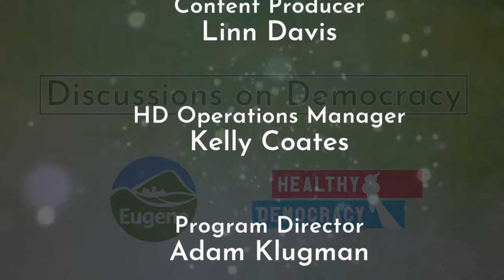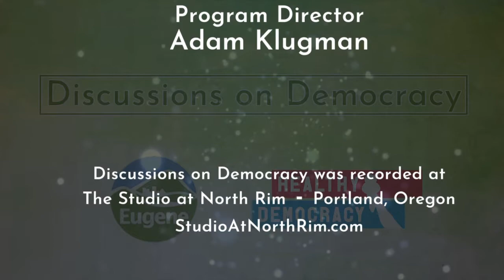Discussions on Democracy - Episode 3 - "The Process: A Deep Dive"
In this Limited Series from Healthy Democracy, Program Manager Linn Davis takes the residents of Eugene through their entire deliberative Review Panel process. In this episode, Linn goes "inside the room"  with Lead Moderator Alex Renirie for a deep dive into the process.